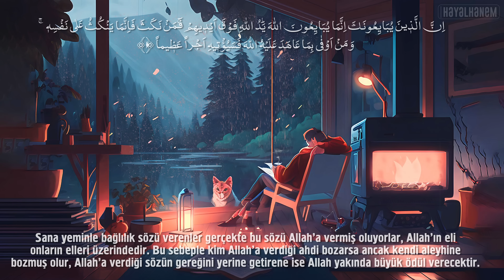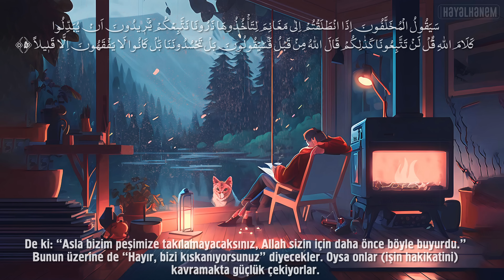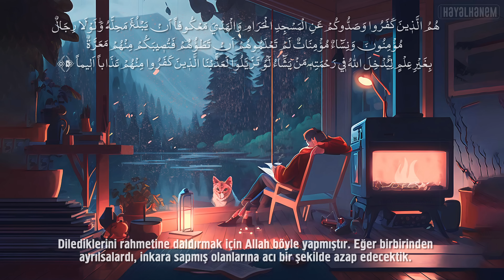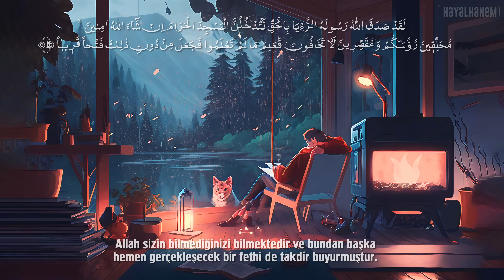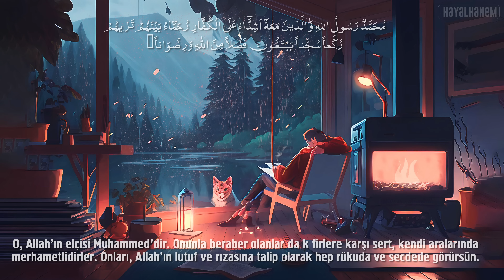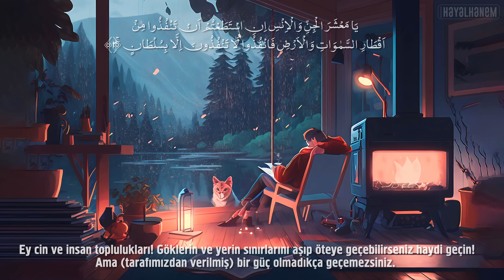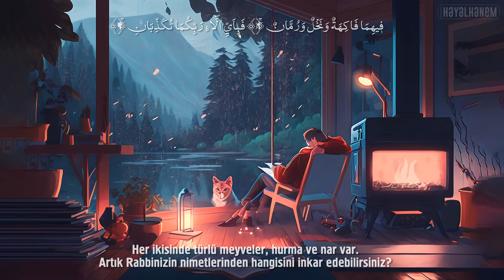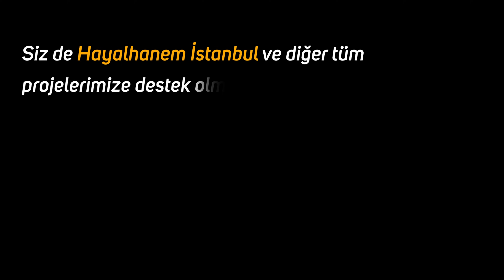Sakinleştirici ve Rahatlatıcı Kur'an ve Yağmur Sesi - Yasin, Fetih, Rahman Sureleri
Yasin, Fetih ve Rahman Surelerini yağmur eşliğinde dinleyin.
Kuran-ı Kerim'i okuyan hocanın ismi;
Enes Kara
Gece yağmuru ve şömine sesi
Ruhunuza şifa verecek kuran sesi
Allah'a yaklaştıran kuran tilaveti
Gök gürültüsü ve yağmur sesleriyle dinlendirici kuran
Dinlendiren mucizevi kuran sesi
İyi Seyirler...

Kur'an-ı Kerim Tilaveti - Cevşen - Dualar Video Serisi için tıklayın 👇🏻

00:00 Yasin Suresi
20:06 Fetih Suresi
34:15 Rahman Suresi

uykusuzluk
uyku bozuklukları
sakinleştirici müzik
dinlendirici müzik
rahatlatıcı video
uyku müzikleri
kuran dinle
kuran
kuran tilaveti
kuran meali
ilahi
kuran okuma
kuran kerim
kuran türkçe meali dinle
en güzel kuran okuyanlar